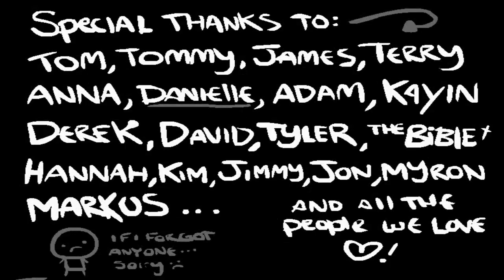Let's Play The Binding of Isaac: Wrath of the Lamb #024 Challenge 2 7 Jahre unglück 3/3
endlich geschafft :)